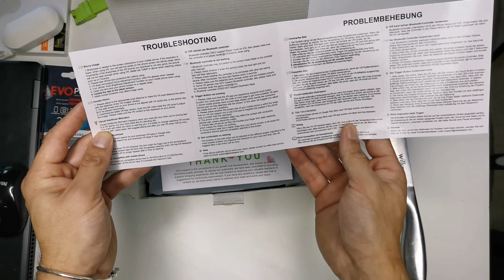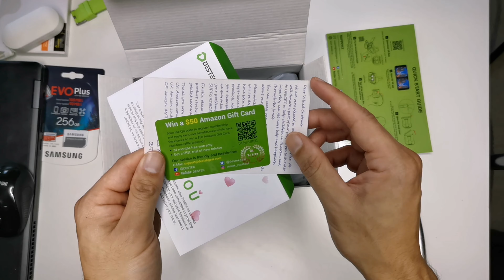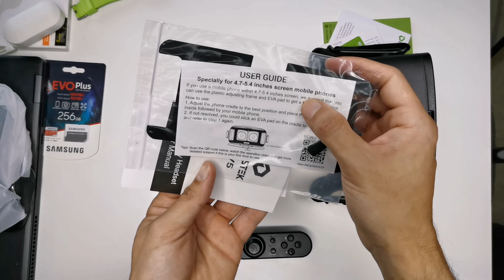REACTION : DESTEK V5 VR HEADSET UNBOXING 2020